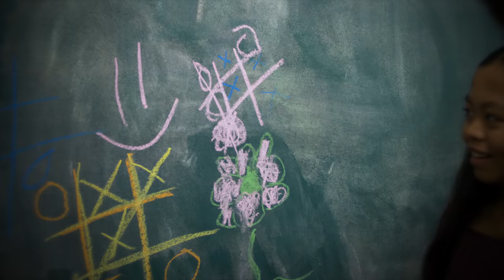A Day at Pineapple Park